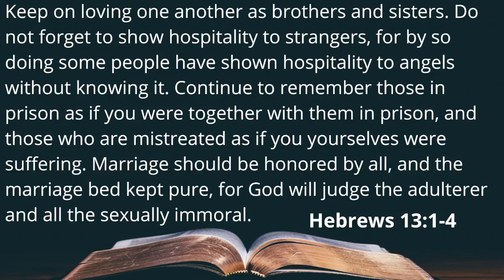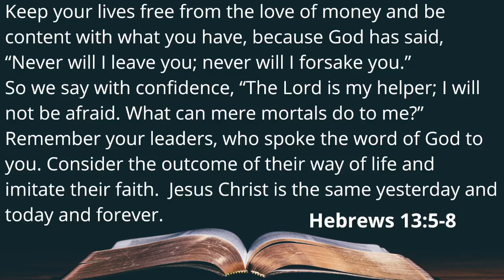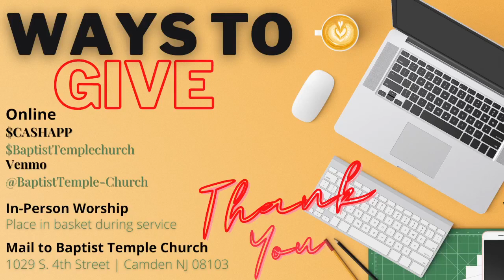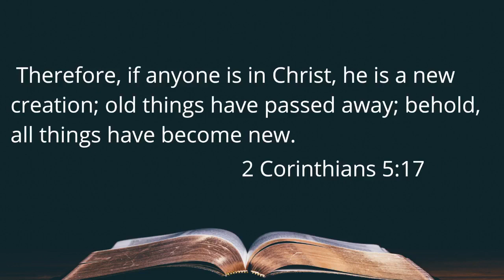Baptist Temple Church 12/31/23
Good Morning! Thanks for joining our New Years Eve Service! This is the day that the Lord Has Made! Welcome to the Baptist Temple Church worship experience where JESUS is HIGH and LIFTED UP! ALL the glory and the honor belongs to You, Jesus!